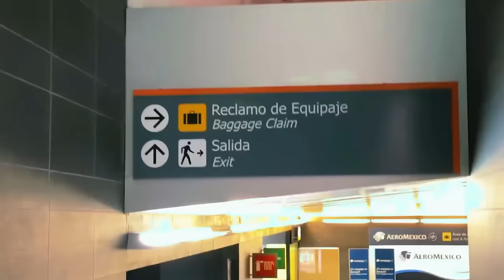🔥👹ULTIMA HORA A POR LA ONCE! LA ALINEACION IDEAL CON REFUERZOS DE LUJO DE TOLUCA! COMPRA HISTORICA!